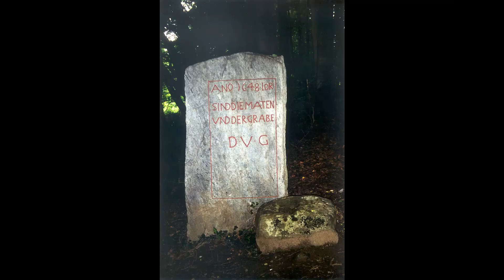Das Bewässerungssytem von 1648